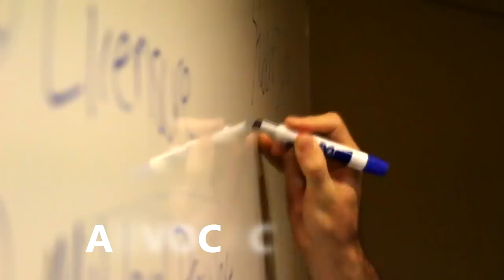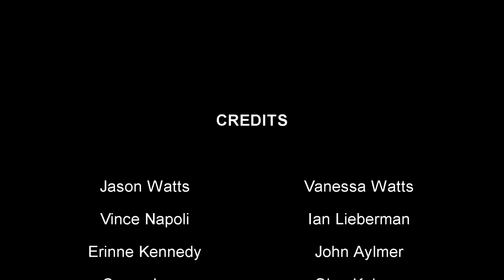ASDA EC Candidate Jason Watts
2014 ASDA Executive Committee Candidate